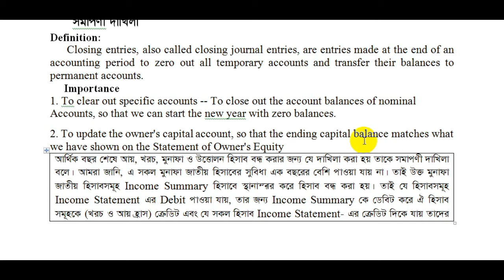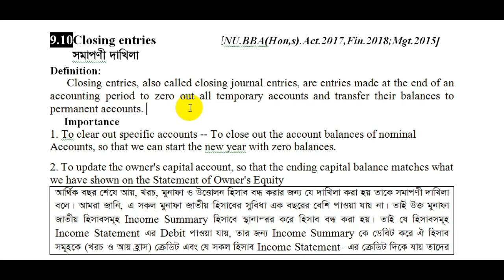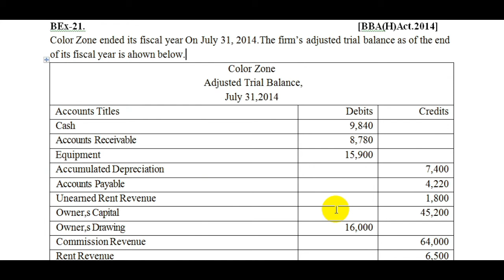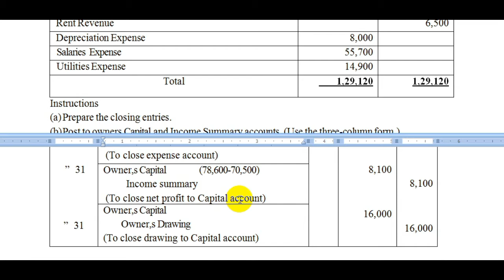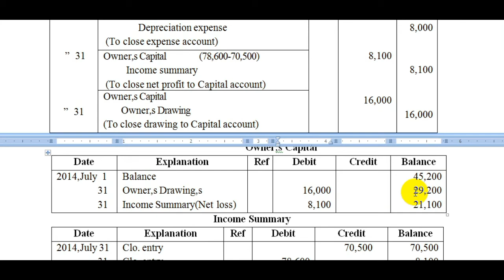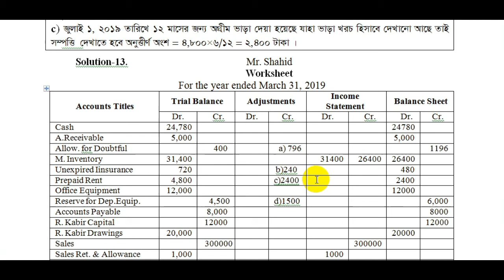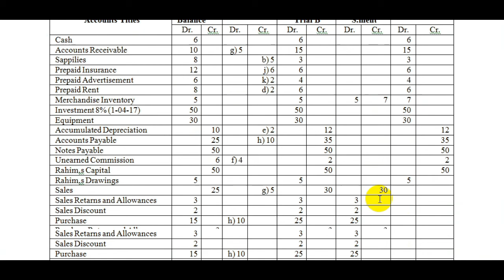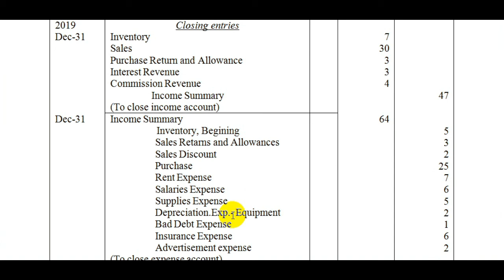PA-31th Class:Subject:Closing Entries & Post Closing Trial Balance